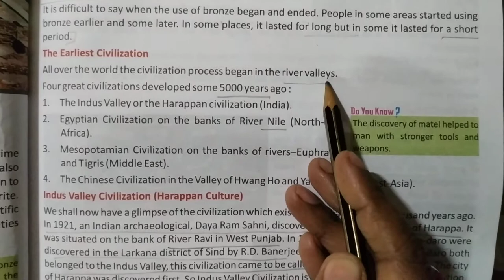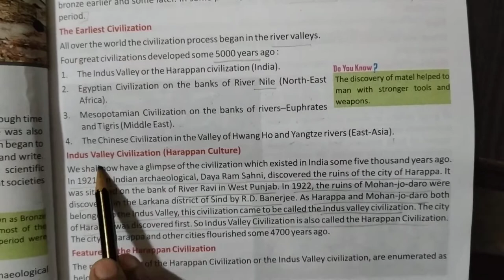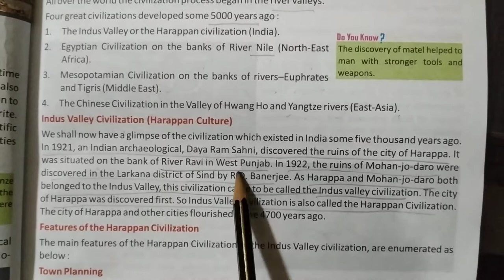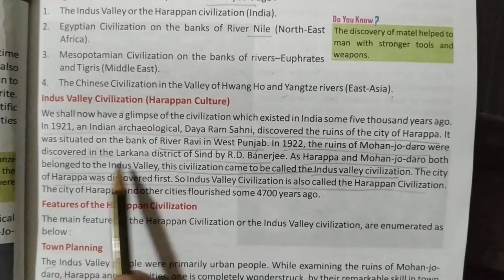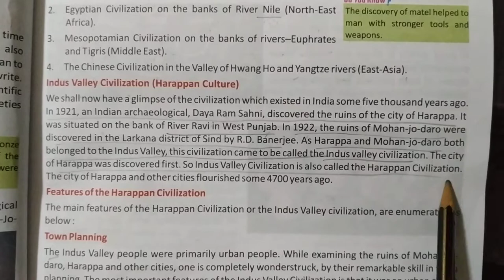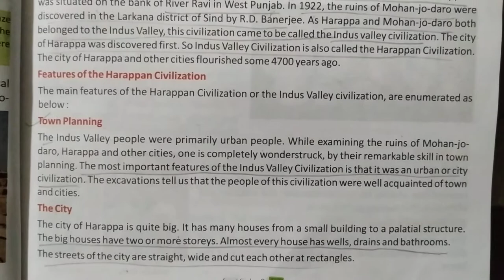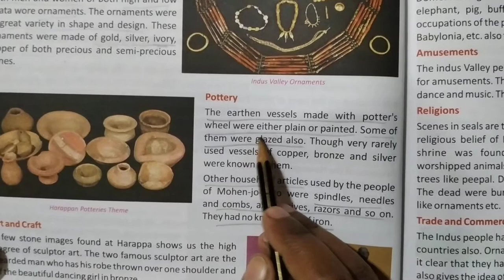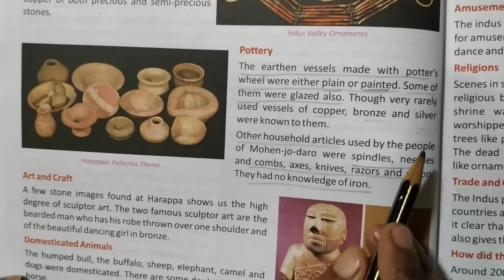Class 6: History Chapter4 Harappan Civilization Lecture 2